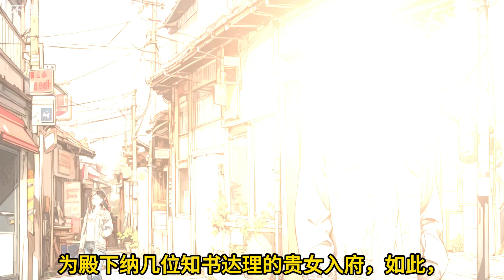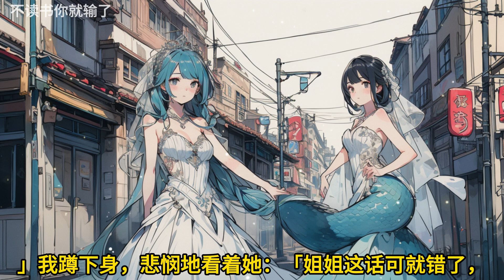🎉完结文📅有字幕《再遇夫君》🔥全文故事1在府上梳妆时，阿姐扭着柳腰向我走来。头上的七尾凤钗随莲步摇曳，大红嫁衣上精致的刺绣泛着金光。「阿姝啊，